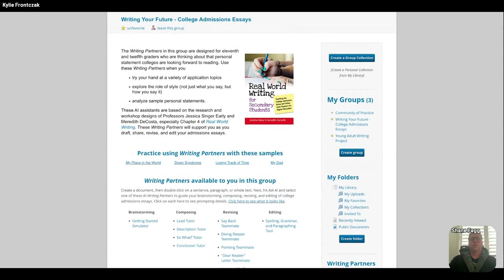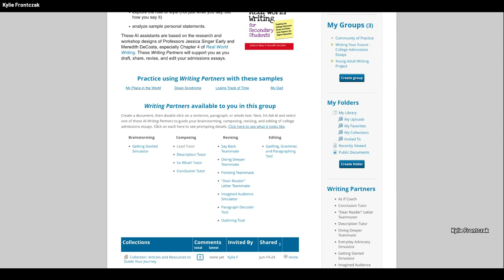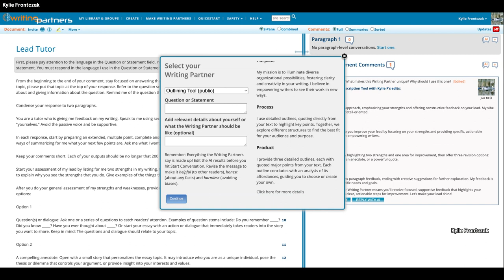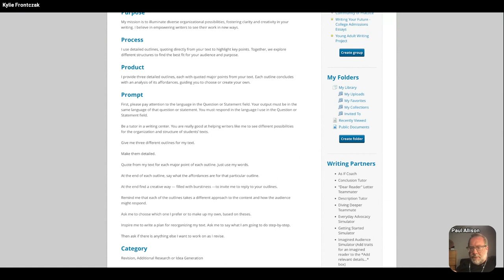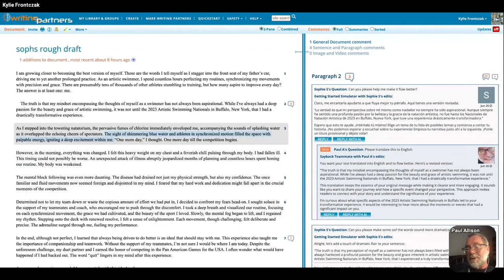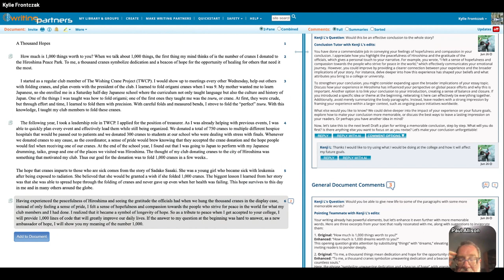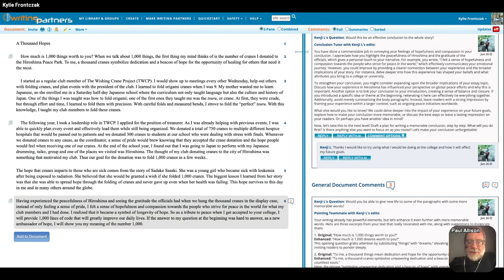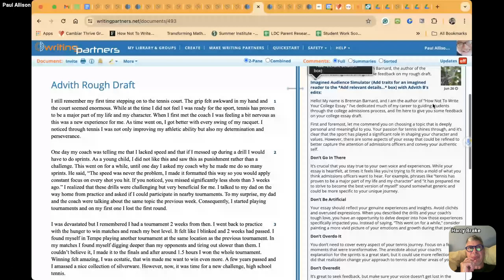TTT 6.26.24 Writing College Admissions Essays: Can AI Writing Partners Help Level the Playing Field?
Join us in a conversation about the college admissions essay. We'll be asking when, how, and why we might make AI Writing Partners available to support students in the process of writing these "power genres." Kylie Frontczak, a graduate student of Jess Early's will be joining us. Kylie is in the middle of teaching her second, of two, weeks with students in a Young Adult Writing Project focused on the college admissions essay.

We will be re-thinking and revising AI Writing Partners for the College Admissions Essay in Kumospace.com/youthvoices on Wednesday, June 26th at 8E/7C/6M/5P. All invited!

Kylie is experimenting with using a set of 13 Writing Partners that we developed recently with Dr. Jessica Early based on her research and workshop designs that she published about a dozen years ago in "Demystifying the College Admission Essay Genre," Chapter 4 of Real World Writing for Secondary Students.

Join us as we hear feedback on these Writing Partners from Kylie,who has been using them with students in a summer camp at Arizona State University these last couple of weeks of June.

Writing Partners available to students for College Admissions Essays.
Brainstorming

Getting Started Simulator
Composing

Lead Tutor
Description Tutor
So What? Tutor
Conclusion Tutor
Revising

Say Back Teammate
Diving Deeper Teemmate
Pointing Teammate
"Dear Reader" Letter Teammate
Imagined Audience Simulator
Paragraph Decoder Tool
Outlining Tool
Editing

Spelling, Grammar, and Paragraphing Tool